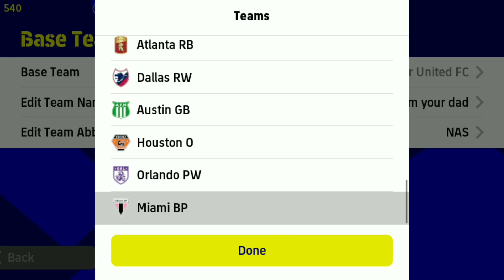How To Get Inter Miami Cf Club In Efootball Mobile 2023